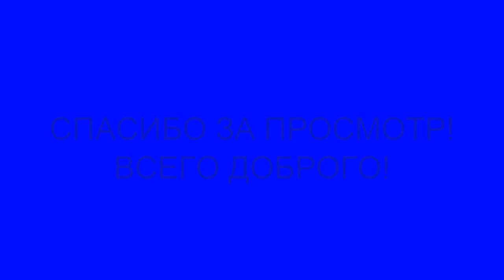Винсент Гэлло (Vincent Gallo)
Винсент Галло (англ. Vincent Gallo; род. 11 апреля 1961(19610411), Буффало, штат Нью-Йорк, США) — американский актёр, кинорежиссёр, сценарист, продюсер, оператор, кинокомпозитор[3].
Снимается в основном у европейских режиссёров (Эмир Кустурица, Клер Дэни) и в независимом кино. В режиссуре дебютировал фильмом «Баффало-66» (1998).
До 1990 года активно занимался живописью. Модель и модельер. Участвовал в показе коллекций одежды Ёдзи Ямамото и Анны Сью. Снимался в рекламе для Келвина Кляйна и Джанни Версаче. Проектирует свою линию одежды и обуви[4].
↑ Показывать компактно